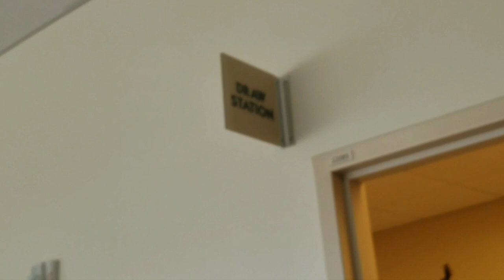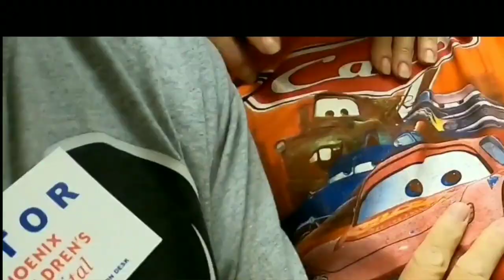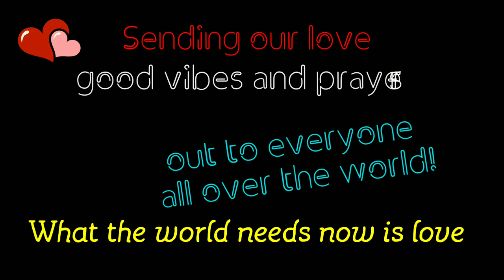Our Brave Boy - Getting Blood Drawn May 22, 2020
Hello Friends,

JJ has always been afraid of shots or anything involving a needle. He would fight, scream and cry as we would hold him down for a shot. On this day he did not fuss like he usually does. it was a little difficult in the beginning, but he realized that it didn't hurt like he thought it would. He was very brave and did extremely well. I was probably more nervous than he was and was prepaired for the worst,
He will most likely behave even better the next time he needs a shot or gets blood drawn.
We just received the results from his blood test, so we will contact the neuroiogist on Monday to find out what it all means for JJ.
We also got a note from Preferred Home Care that his upgraded stroller/wheelchair has been approved. Yeah!!!

Be kind to one another and stay safe

Spreading Autism Awareness, Acceptance and Love
One Video at a Time